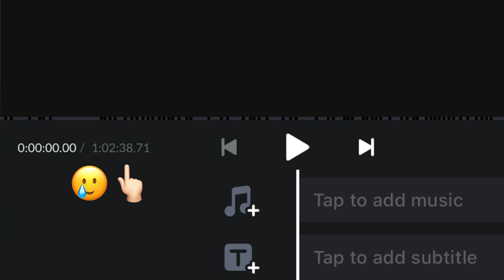Sunna He Mor Bagiya - New Song Shooting | shooting time vlog | DMT MUSIC | funny vlog | CG NEW SONG